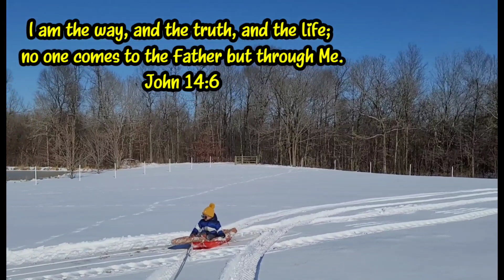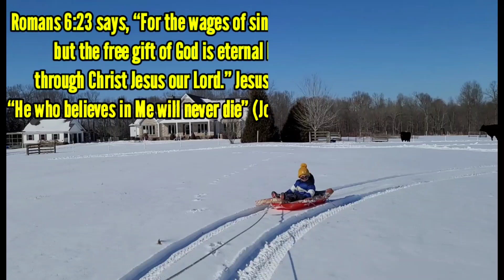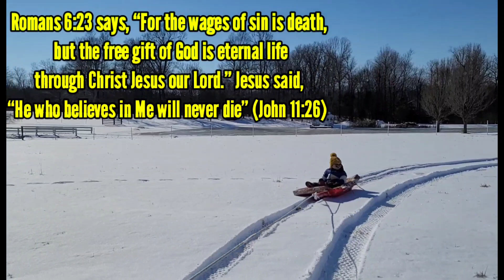SALVATION POEM SONG | MY SON'S FAVORITE SONG FROM SUPERBOOK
my 3 year old son love this song very much. he sing this song everyday.